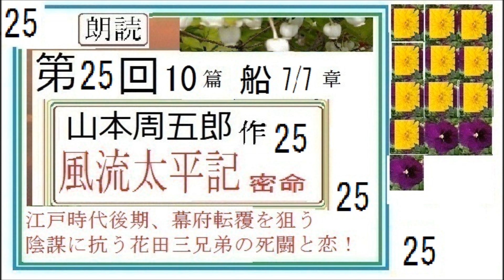朗読,25,「風流太平記, 密命！花田三兄弟,25,」,作,山本周五郎,※朗読イサナ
☆新チャンネル「イグサ２」でも、山本周五郎作品ほか、朗読中

新,初,朗読,１,「風流太平記,　密命！花田三兄弟,１,」,作,山本周五郎,※朗読イサナ,※初回,スタート,

新,朗読,１,「明和絵暦,」,作,山本周五郎,※解説,朗読イサナ※初回,スタート